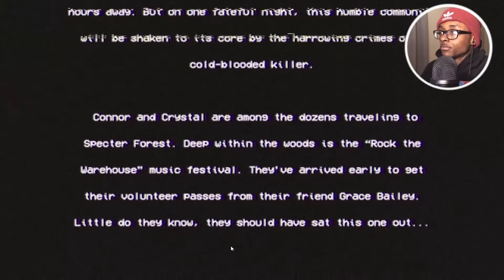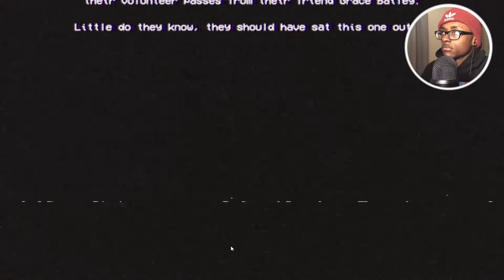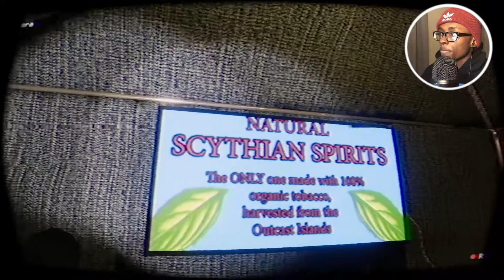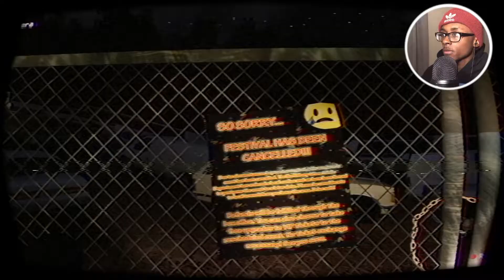what would happen if you were inside a VHS video? here yah go... | Northbury Grove (WEAR HEADPHONES)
MERRY CHRISTMAS